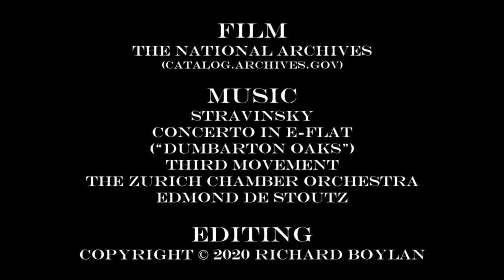San Francisco Streets and Cable Cars, 1945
In late April 1945, diplomats, journalists and photographers converged on San Francisco for the founding session of the United Nations.  As stock footage for a documentary about this historic meeting, government cinematographers took the footage seen here.  Like so many visitors to San Francisco, they were particularly drawn to the city's cable car system.
Though the war in Europe was nearly done, in April 1945 the war in the Pacific was still being fought.  You'll see many men and women in uniform in these films.  And the cable cars are jammed, and not with tourists.
Scenes in this video:
0:18 Taken with a telephoto lens looking west from the intersection of Broadway and Taylor.  Our Lady of Guadalupe Church is at the bottom of the hill.
0:41 The first in a series of shots taken from various points at the intersection of Pine and Jones Streets.  This is the long-gone O'Farrell-Jones-Hyde Street line where it turned briefly east-west between Jones and Hyde Streets.
2:20 A beautiful afternoon shot looking west on California Street.
2:37 A series of shots at the busy intersection of Powell and California where the two lines cross.
This is part of a large batch of films that the National Archives just digitized this year, and image quality is superb.
The original film is silent, so I've added a music track.  This time it's Igor Stravinsky, who will not be to everybody's taste, but is appropriate if for no other reason than he was living in California at the time.